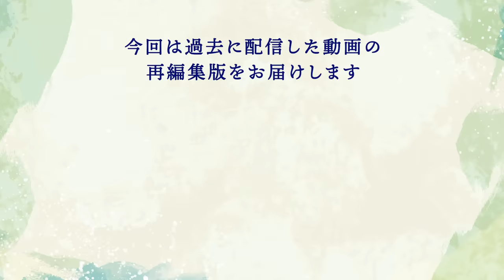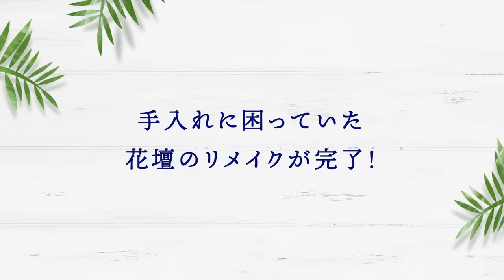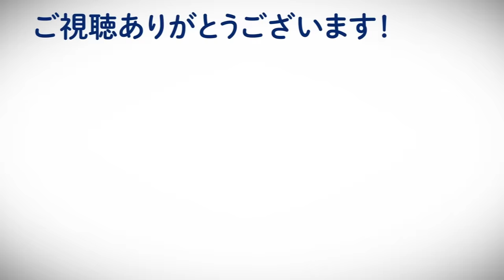【ガーデニング】花壇をリメイク！「荒れた花壇を手入れが楽な花壇に！」レンガの花台の作り方【庭作り】【DIY】【金井流ガーデンリメイク】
過去に好評だった「花壇リメイク」の動画を
未公開映像を加えて、見やすく再編集！
一度ご覧になった方もぜひご覧ください！

ー目次ー

00:00　OP
00:51　今回の施工内容。
03:01　植物の整理・植栽時の注意点。
04:27　コニファーの手入れの仕方。
05:45　庭師に欠かせないアイテム？
06:27　乱形石で演出。
07:18　レンガの花台の作り方。
08:59　レンガを使う際のPOINT
11:00　植栽・植え戻し。
12:40　プランターの盗難予防。
13:35　完成・ビフォーアフター。
14:57　完成後の解説。

▼▼▼好評動画▼▼▼

▼▼▼再生リスト▼▼▼

【SNS】